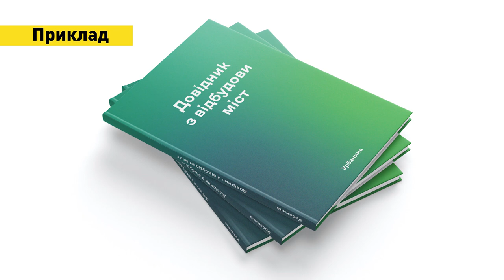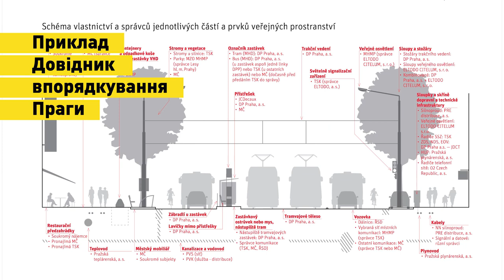Брифінг Кирила Тимошенка, заступника керівника Офісу Президента (03.05.2022)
Про процес відновлення звільнених від окупанта територій – брифінг Кирила Тимошенка, заступника керівника Офісу Президента.